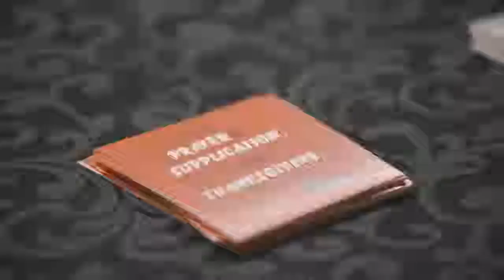Holler Sermon Recap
A Recap of the March sermon series which was titled 'Holler,' conversations with God.